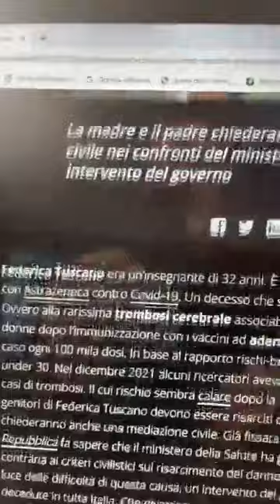Robby Giusti - UNO SCHIFOLA VITA FEDERICA "VALUTATA" 77mila Euro (02.02.23)